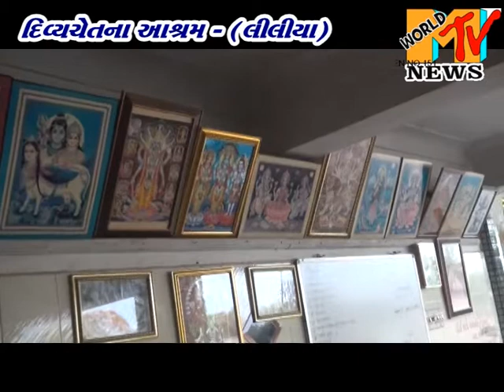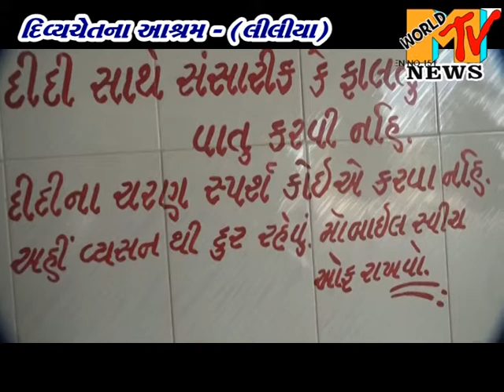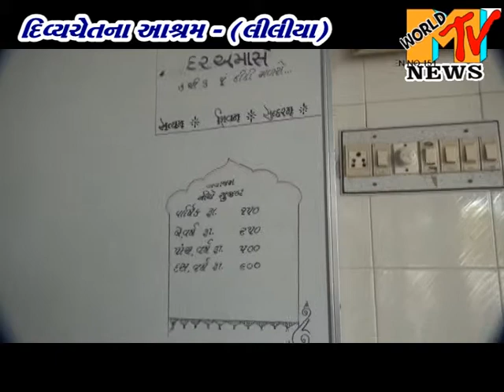vasant didi news 2019 2